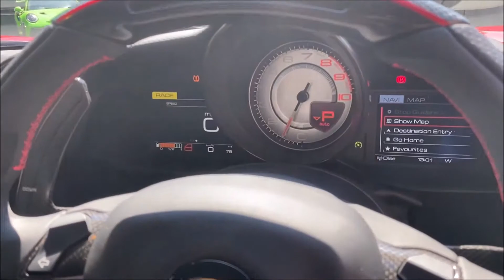Ferrari 488 Pista (2019) Rosso Corsa walkaround and interior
The Ferrari 488 Pista is the latest in a long line of phenomenal hardcore track orientated versions of Ferrari’s V8 supercars. Following in the footsteps of legends such as the 430 Scuderia & the 458 Speciale except this time there is one major difference, the 488 Pista is turbocharged. Some Ferrari purists will turn their noses up at a turbocharged Ferrari, conveniently forgetting about the legendary F40, but the truth is these days the dark art of turbocharging at this level has significantly evolved and simply yields hugely powerful and torquey powertrains with beautifully linear delivery. The 488 Pista does not simply run a tweaked or boosted version of the GTB engine and instead uses the full-fat version from the 488 Challenge race car. One of the main differences in this engine are the lighted all titanium internals, making it spool quicker and feel all the more naturally aspirated in the way it revs. All this power and torque gives mind-bending straight-line performance with a 0-125mph time of just 7.5 seconds, a sniff slower than the LaFerrari!

In addition to the monstrous engine there has been a 90kg weight reduction through the increased use of carbon fibre and reduced sound deadening. Add to this an increase in downforce at both axles courtesy of the new bodywork, splitters and diffuser plus stiffer springs with recalibrated dampers and the Pista starts to put serious distance between itself and the standard 488 GTB. Other differences include faster shifts from the 7-Speed F1 DCT, updated electronic chassis control systems and an Inconel/Titanium exhaust system producing a uniquely booming bassy sound. Although the ‘bumpy road’ suspension button does an impressive job at loosening off the suspension and improving ride quality on uneven roads, the Pista demands to be driven on the track in order to behold its full potential. After all, ‘Pista’ does directly translate to ‘Track’ from Italian. Overall the 488 Pista pushes the envelope even further on what is possible from a usable every-day track focused supercar in the 21st century, presented in a package of Italian flare, passion and pedigree hard to compete with in this market sector.